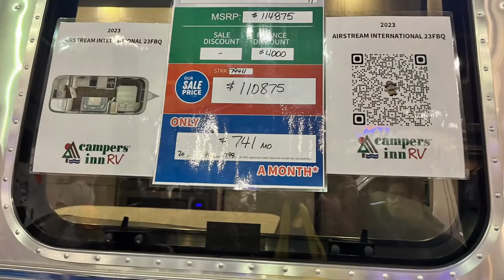HERSHEY RV SHOW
WE MISSED IT SO HAD TO GO TO A LOCAL SHOW!